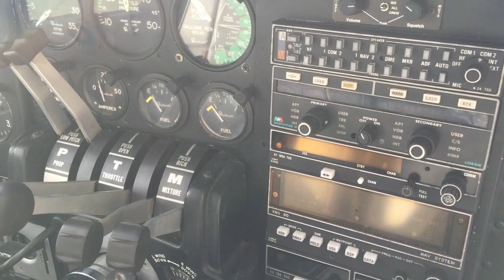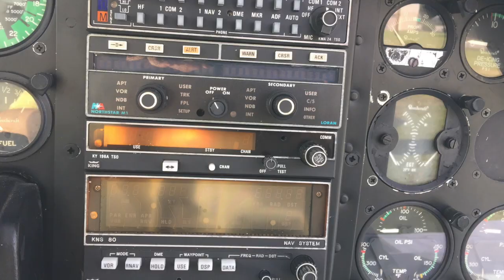(Sold) Beechcraft 55 Baron N956PA 1969 D55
Beechcraft 55 Baron N958PA 1969  B55 Your portable aviation search engine. Find thousands of for sale aircraft listings from across the globe and all major aviation hubs!